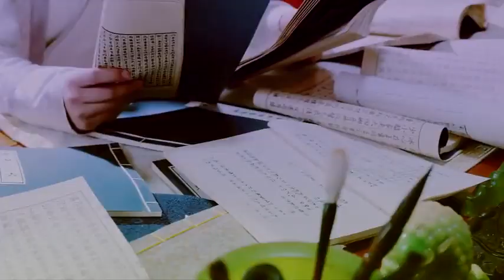【Chu Nhất Long | Hoa Vô Tạ】Khiên ti hí